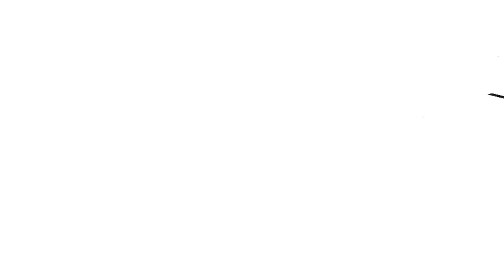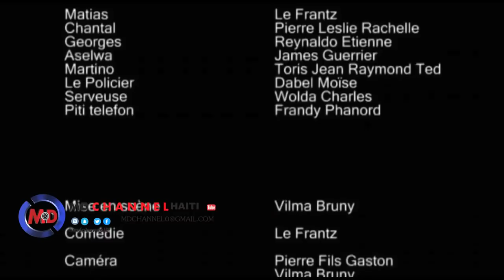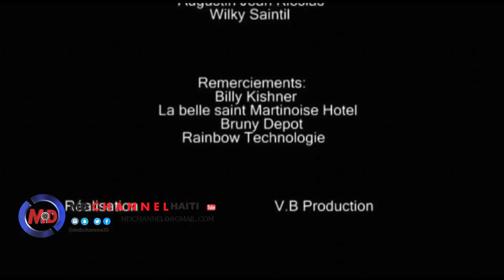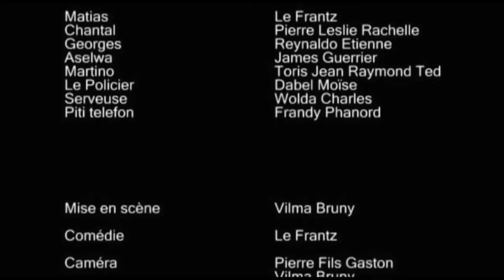Matays and Joj (Madanm ak mouche )episode 2